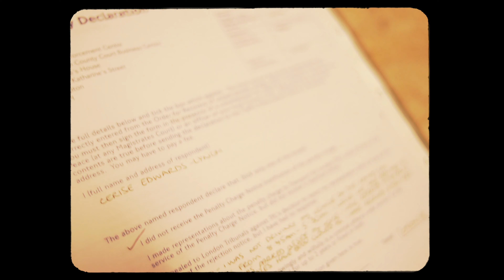Zush - You Know How It Goes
Audio Out Now!!

Taken from THE GUYVER TAPE